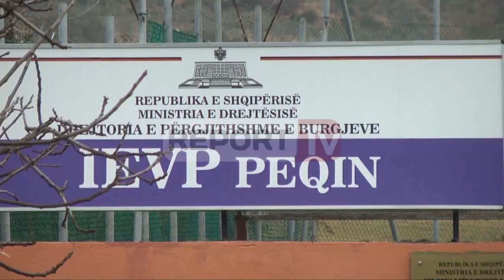Report TV - Amnistia liron prokurorin Giu Burgjet:Gabim! U rikthye në qeli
TIRANE-Nuk ka zgjatur as një ditë liria e ish-prokurorit Haxhi Giu nga amnistia për të dënuarit. Episodi që ka ndodhur me të është një ndër ngjarjet e paprecedenta që ka ndodhur ndonjëherë me historinë e lirimit të të burgosurve nga amnistia për të burgosurit.

Nga ligji i amnistisë në sajë të të cilit janë liruar 731 të burgosur nga e gjithë Shqipëria u mësua se përfitoi sot edhe ish-prokurori Haxhi Giu i cili u liruar sot nga burgu i Peqinit.

Ndërsa ish-prokurori ka marrë lajmin dhe është liruar duke udhëtuar nga burgu i Peqinit drejt banesës, Drejtoria e Burgjeve e telefonon të rikthehet pasi ka ndodhur një gabim.